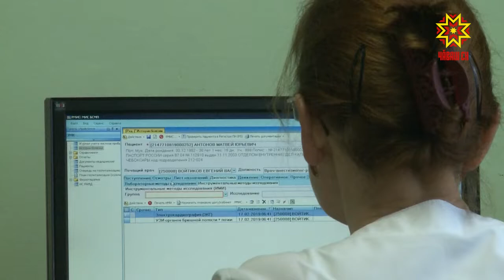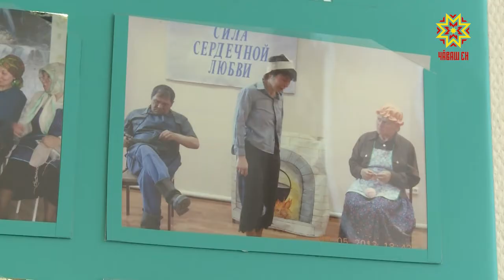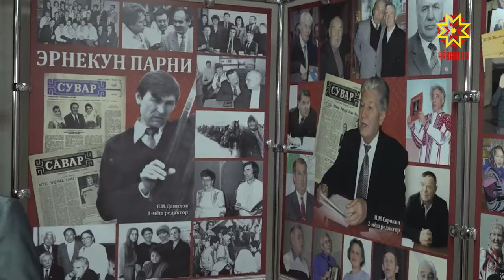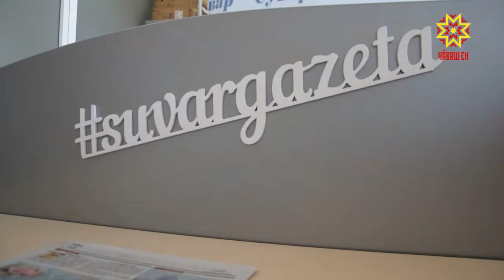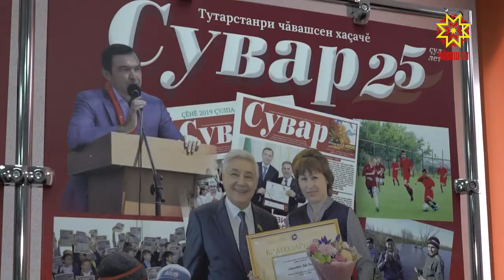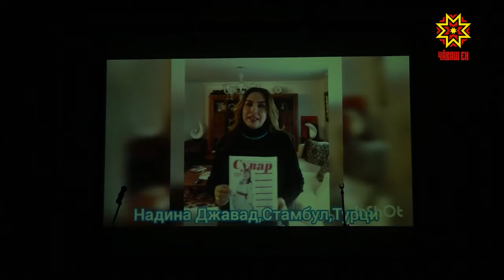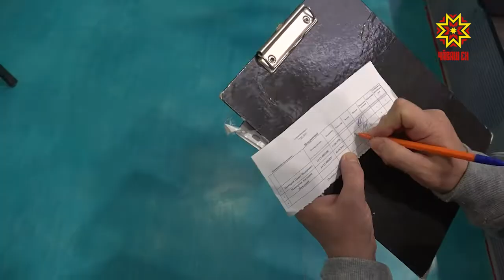Республика 19.02.2019 на чувашском языке. Вечерний выпуск